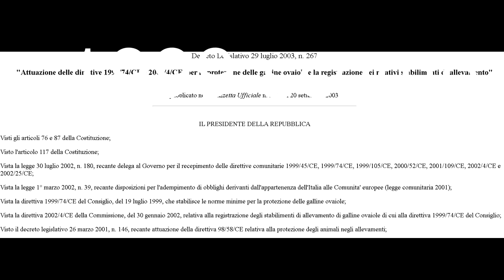Sapiens di Harari, ma c'è qualcosa che non mi convince...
Oggi parlerò di un libro che ho ascoltato, si non sono pazzo l'ho proprio ascoltato, si tratta di un audiolibro ma si trova anche in formato cartaceo; si tratta di Sapiens: da animali a Dei.
Questo libro di Yuval Noah Harari è un bestseller a ben donde, si tratta infatti di un libro storico/filosofico molto ben fatto e illuminante.
Oggi però mi concentrerò su uno dei pochissimi argomenti che ho ritenuto siano stati trattati in maniera superficiale, una mosca bianca all'interno dell'organizzatissimo setting di questo libro, nello specifico mi riferisco al capitolo sull'allevamento, per quanto marginale rispetto al totale come tematica. Questa criticità mi ha portato ad un ragionamento particolare sui limiti legati ai bias che inevitabilmente ci portiamo dietro.

Per comprare "Sapiens da animali a dei"